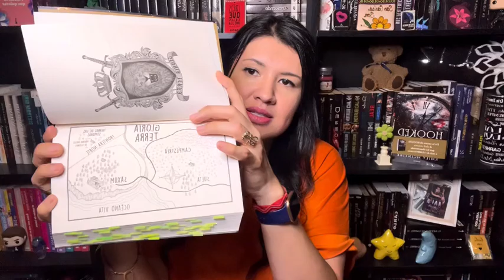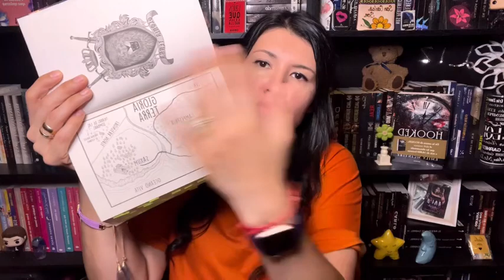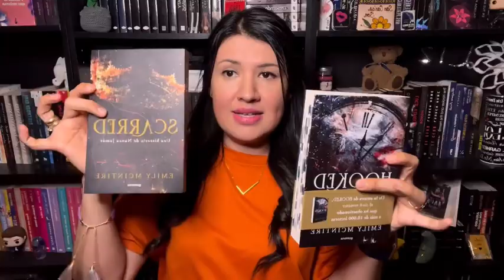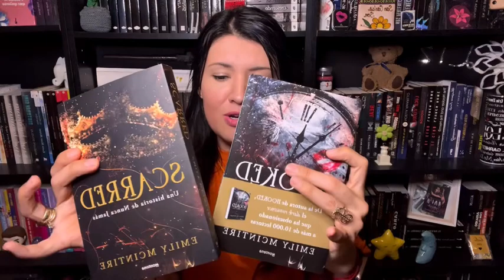Libro: Scarred - Escritora: Emily McIntire